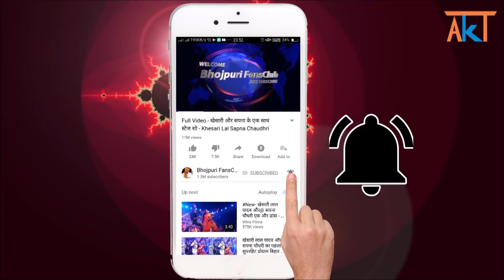ये देखिये मलेशिया में खूब मस्ती कर रहे है भोजपुरी स्टार - Bhojpuri Stars In Malaysia For IBFA 2018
New Bhojpuri Latest News 2018 : Bhojpuri Stars In Malaysia For International Bhojpuri Film Awards 2018 (IBFA 2018)

Credit & Thanks : - Yashi Films